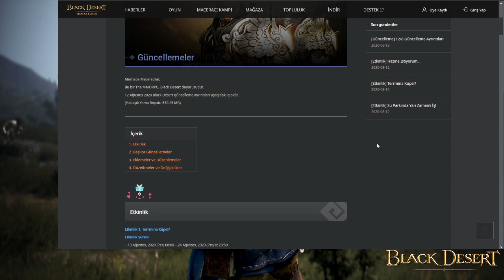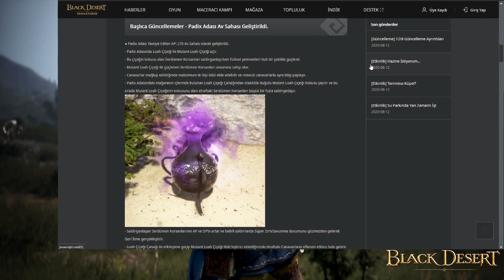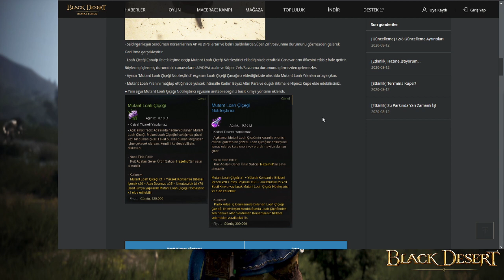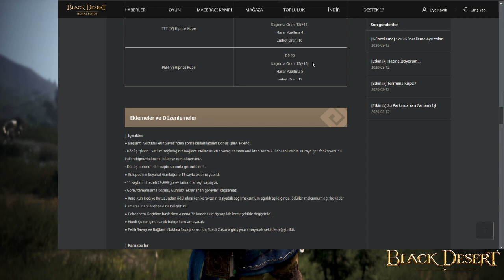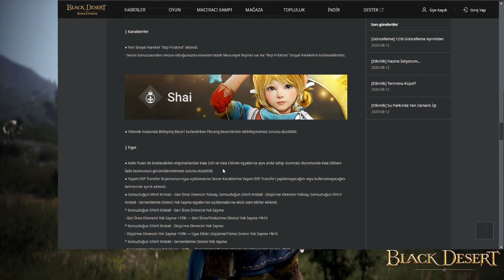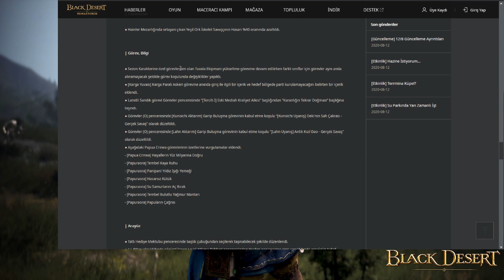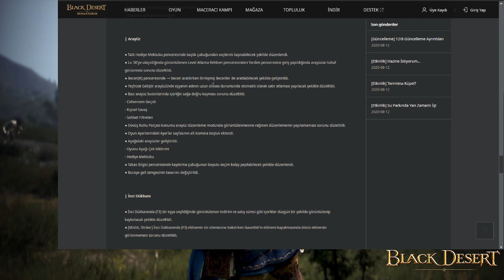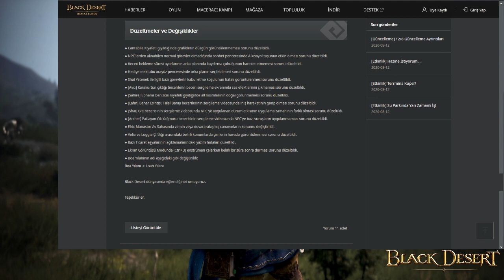12 Ağustos Güncellemesi Yama Notları İncelemesi